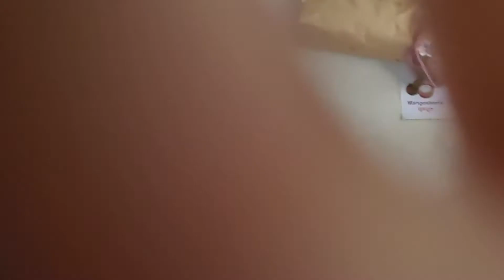Supprice Birthday My Brother In law😂